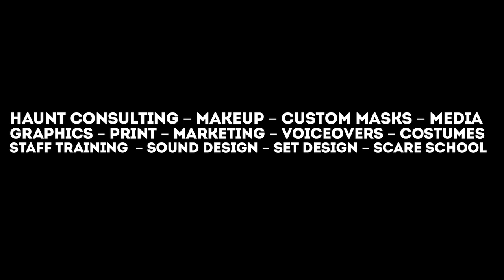Blackbox FX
Your one-stop shop for all your haunted attraction needs, including: haunt consulting, special effects, makeup, custom silicone masks, prosthetics, media, graphics, print, marketing, voiceovers, costumes, staff training, sound design, set design, scare school, and more. Whether you would like to improve an existing haunted attraction or you're interested in starting one, we're here to help! Everything seen in this video is our original work.